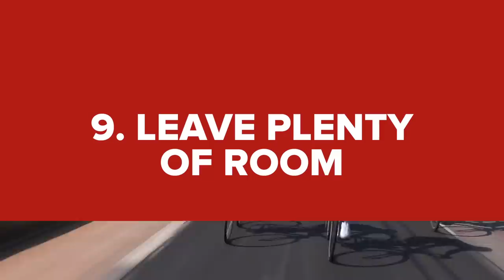How To Ride In A Group - An Introduction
Riding in a group can be one of the most enjoyable parts of cycling. Here's how to do it.

In this video, Daniel Lloyd explains the fundamental aspects of group riding, using his knowledge both from pro racing and years spent training with local groups near his home.

We cover how to get started, how to conduct yourself, controlling the bike, communication and common mistakes that people make.

This video explains the basics of group riding. More advanced techniques and details are covered in another GCN video.

Thanks to Cycle Cote d'Azur for their help with this film